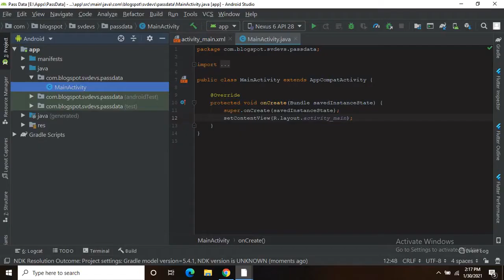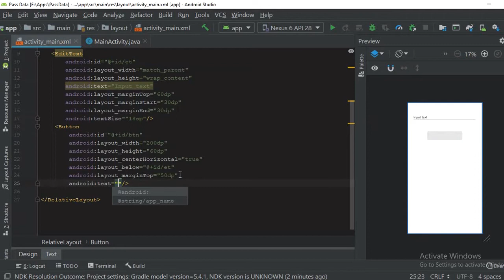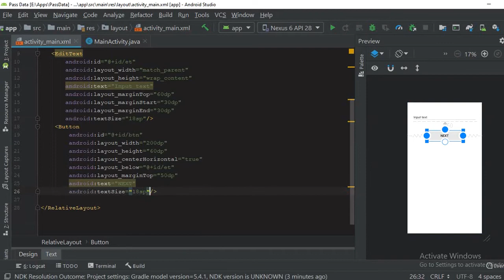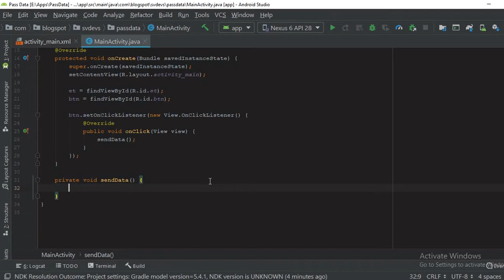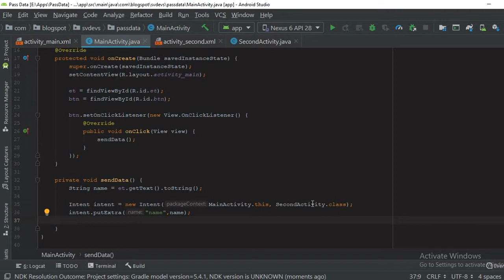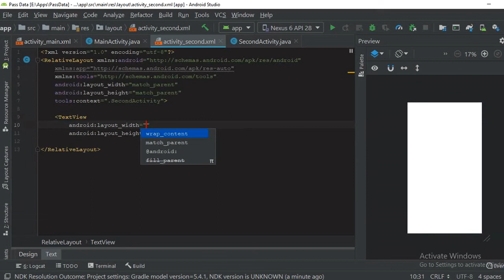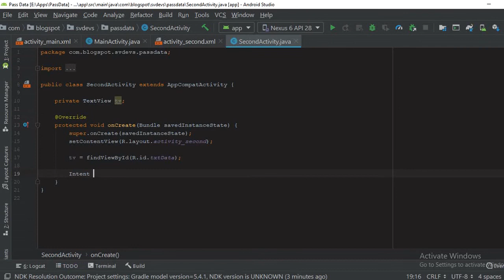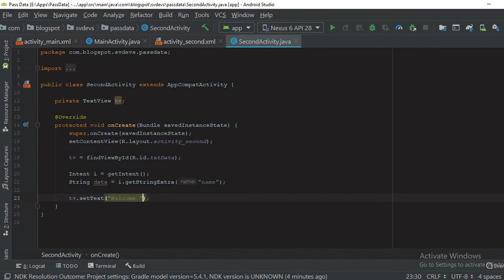How to pass data between two activities in app - Android Studio | Java | Android App Development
Hello everyone, in this video you will learn how to pass data between two activities in your Android App with Android Studio and Java.
We will use intent to send and receive data in the activities.

An Intent is a messaging object you can use to request an action from another app component. Although intents facilitate communication between components in several ways, there are three fundamental use cases:
Starting an activity:
An Activity represents a single screen in an app. You can start a new instance of an Activity by passing an Intent to startActivity(). The Intent describes the activity to start and carries any necessary data.

If you want to receive a result from the activity when it finishes, call startActivityForResult(). Your activity receives the result as a separate Intent object in your activity's onActivityResult() callback.

Starting a service:
A Service is a component that performs operations in the background without a user interface. With Android 5.0 (API level 21) and later, you can start a service with JobScheduler. For more information about JobScheduler, see its API-reference documentation.

For versions earlier than Android 5.0 (API level 21), you can start a service by using methods of the Service class. You can start a service to perform a one-time operation (such as downloading a file) by passing an Intent to startService(). The Intent describes the service to start and carries any necessary data.

If the service is designed with a client-server interface, you can bind to the service from another component by passing an Intent to bindService().

Delivering a broadcast :
A broadcast is a message that any app can receive. The system delivers various broadcasts for system events, such as when the system boots up or the device starts charging. You can deliver a broadcast to other apps by passing an Intent to sendBroadcast() or sendOrderedBroadcast().

Types of Intents: Explicit intents and Implicit intents
Explicit intents specify which application will satisfy the intent, by supplying either the target app's package name or a fully-qualified component class name. You'll typically use an explicit intent to start a component in your own app, because you know the class name of the activity or service you want to start. For example, you might start a new activity within your app in response to a user action, or start a service to download a file in the background.

Implicit intents do not name a specific component, but instead declare a general action to perform, which allows a component from another app to handle it. For example, if you want to show the user a location on a map, you can use an implicit intent to request that another capable app show a specified location on a map.

Happy learning !!!